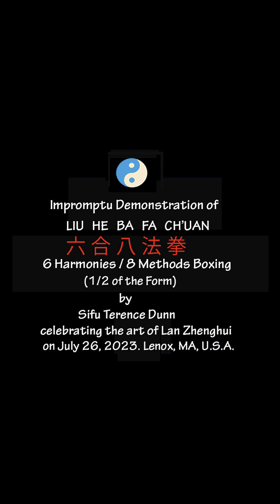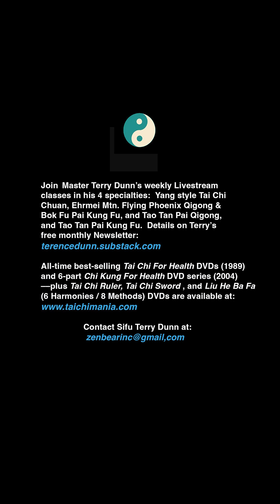Six Harmonies Eight Methods (Liu He Ba Fa) Boxing by Sifu Terence Dunn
Impromptu demonstration of one-half of the 6 Harmonies/8 Methods kung fu form by Sifu Terry Dunn--inspired by the active painting of artist Lan Zhenghui on exhibit in Lenox, MA.  July 26, 2023.  4:04pm.